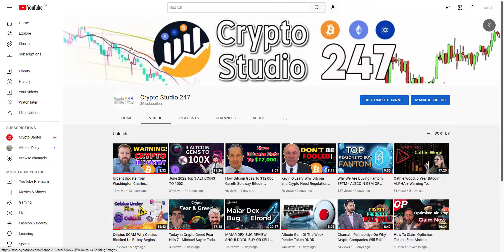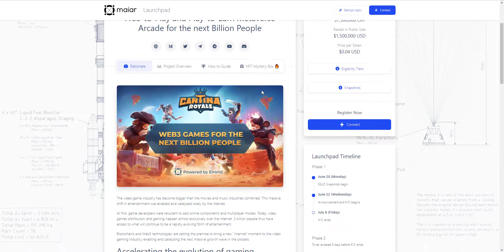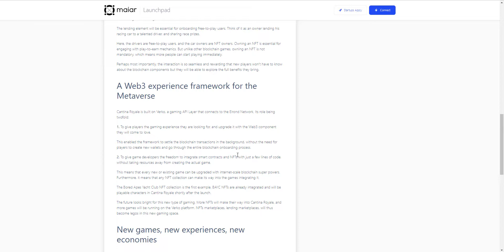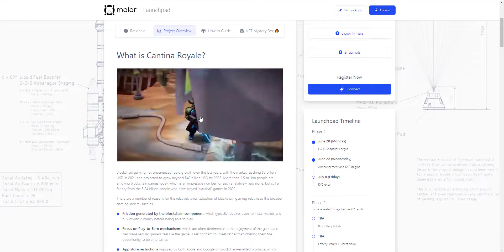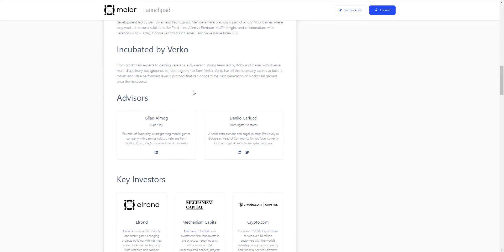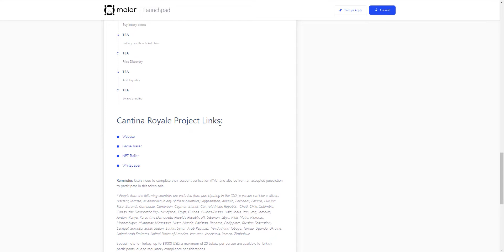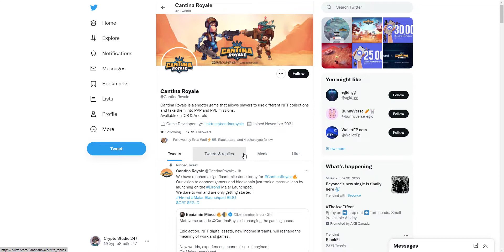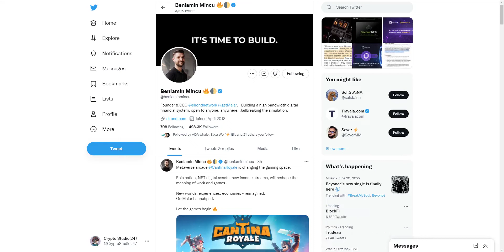Cantina Royale on ELROND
Cantina Royale is a shooter game that allows players to use different NFT collections and take them into PVP and PVE missions

Crypto Studio 247, the best cryptocurrency news media online!

Cantina Royale
ELROND
$EGLD
Maiar Launchpad

🔥NETCOINS
- CRAZY SIGN UP BONUSES!

***NOT FINANCIAL, LEGAL, OR TAX ADVICE! JUST OPINION!
I DO NOT GUARANTEE A PARTICULAR OUTCOME I HAVE NO INSIDE KNOWLEDGE!
YOU NEED TO DO YOUR OWN RESEARCH AND MAKE YOUR OWN DECISIONS!
THIS IS JUST EDUCATION & ENTERTAINMENT! USE Cryptostudio247 AS A STARTING OFF POINT!

Please take this information and do your own research.